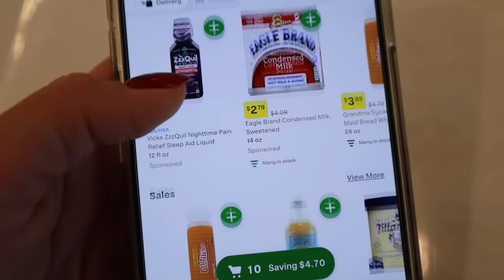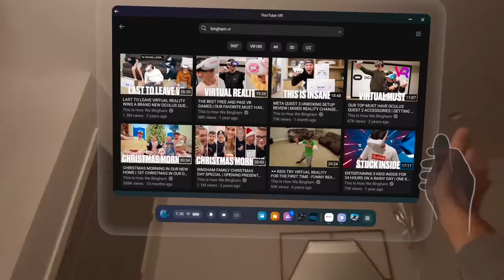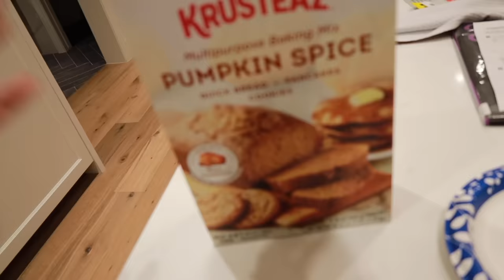FAKING SICK TO SKIP WORK | BRUTALLY BACKFIRES WHEN MOM FINDS OUT! FAKING SICK KARMA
Dad tried to fake sick to skip work or at least he seems to be milking it a lot longer than he should be. But the faking sick karma backfired when he got busted faking sick to get out of work! That's because his job doesn't allow sick days because if it did, you wouldn't be seeing this video right now.

Mailing Address:
84062